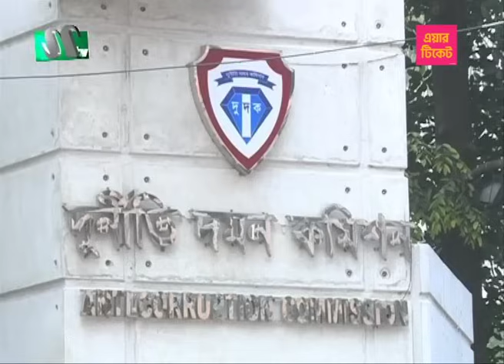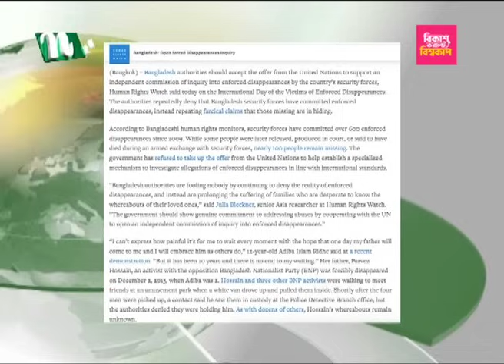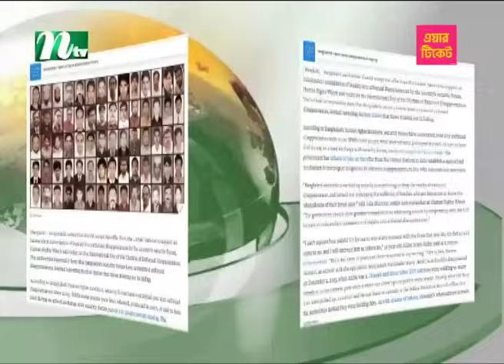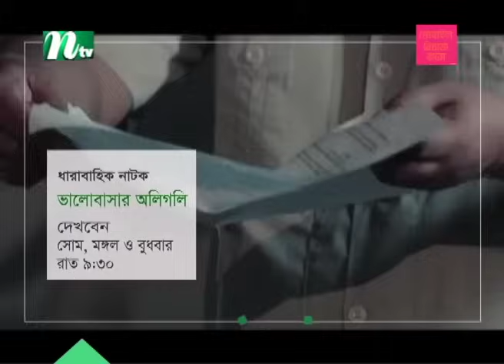🟢 মধ্যরাতের খবর : ৩১ আগস্ট ২০২৩ | NTV News | NTV News Bulletin